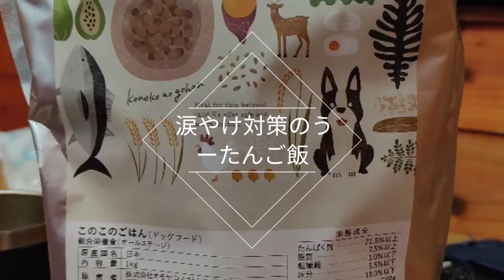愛うた日記〜2021.8.2〜8.8 初パソコンと初リビング☆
2021.8.2 から8.9の愛うた日記🎶

BGMはジャッキーチェンのバトルクリークブローにしました💪

今回からは毎日投稿ではなく、投稿写真が溜まってからアップするようにします💪